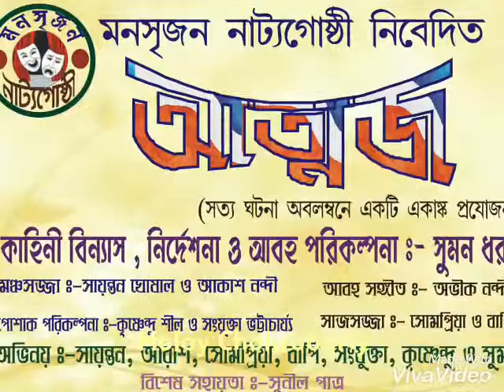ATMAJO - a Bengali play by Suman Kumar dhar and Sayantan Ghoshal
Bengali play